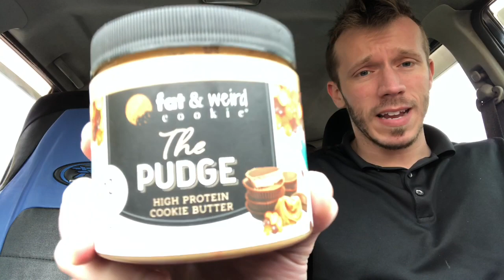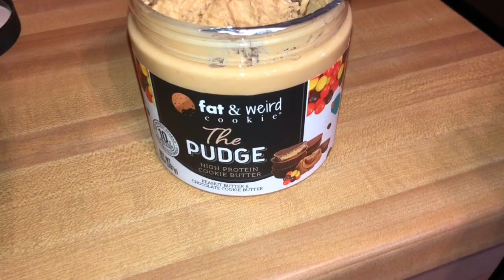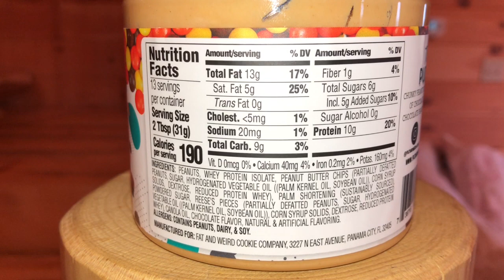Fat & Weird Cookie Protein Cookie Butter Peanut Butter & Chocolate (The Pudge) REVIEW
opperman fitness